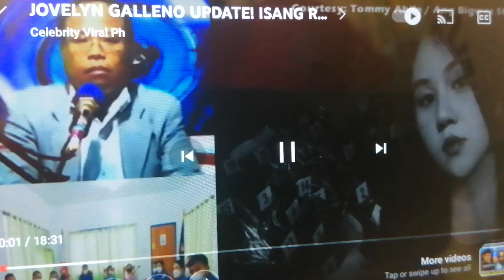Jovelyn Galle o update isang Radio Reporter idinawit sa pagka wala NG dalaga